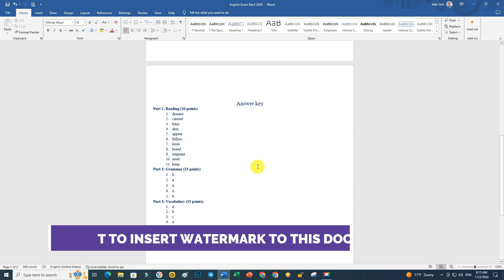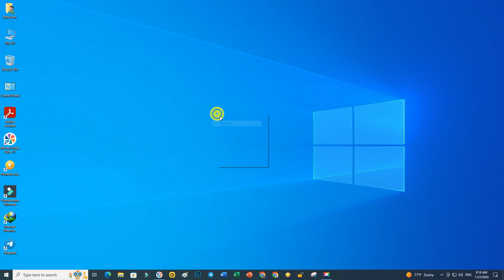HOW TO INSERT WATERMARK IN WORD | ADD WATERMARK TO WORD